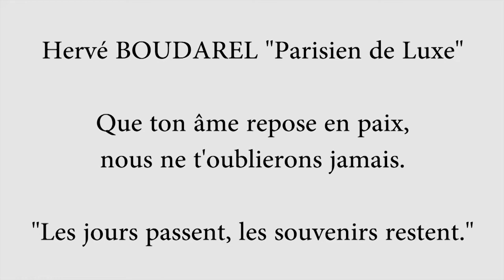CONGO PEOPLE SAPE 7 : " Hommage à Hervé BOUDAREL " 3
Le P. BREZIANI présente : Hommage à Hervé BOUDAREL 2
"Les jours passent, les souvenirs restent"
Besoin d'un cameraman : contactez 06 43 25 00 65